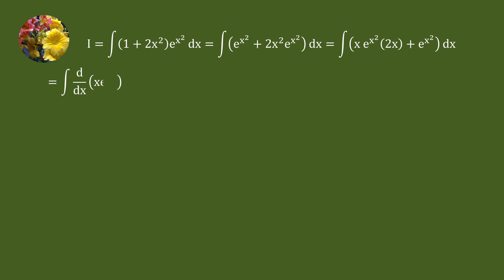Indefinite Integrals (TCET14E-CH8-Ex8.2-53)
Evaluate
Integral (1 + 2x^2)e^(x^2)dx